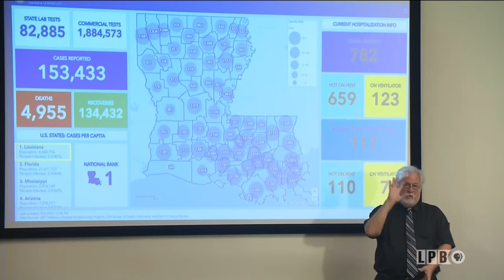Gov. Edwards: Decision on Phase 3 reopening expected before Friday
Gov. John Bel Edwards says an announcement on whether the state will move into Phase 3 of reopening could come as early as Wednesday, but that he will not rush the decision.